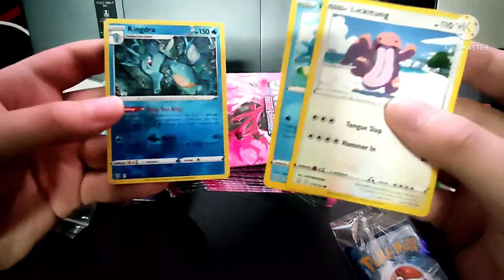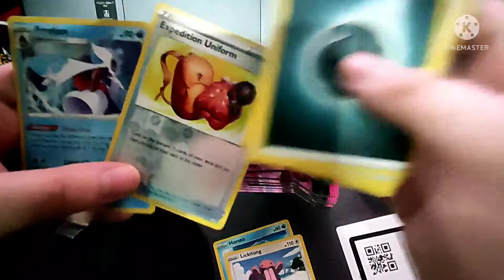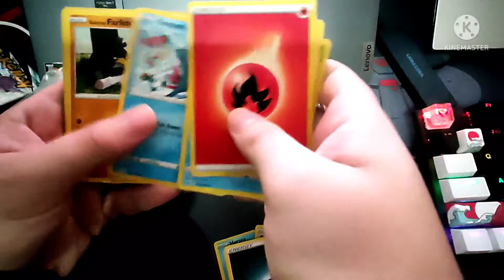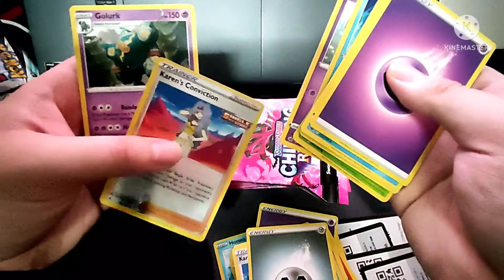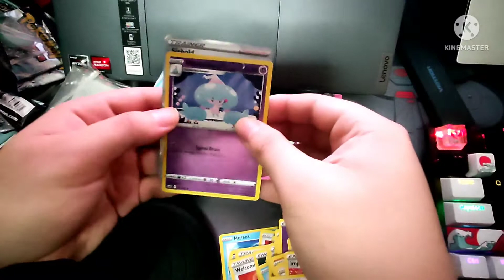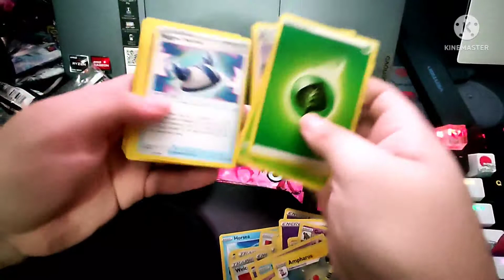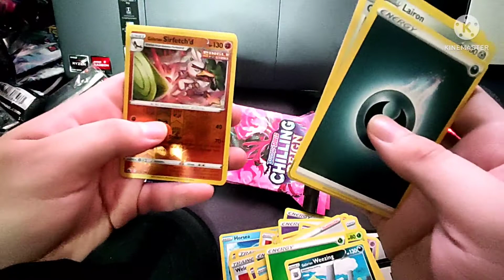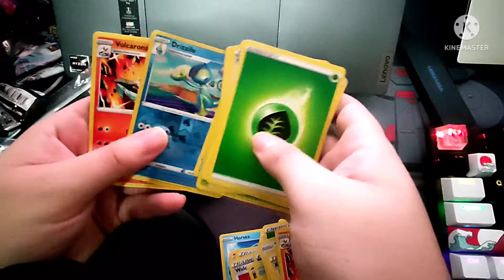Pokémon Cards Pack Opening